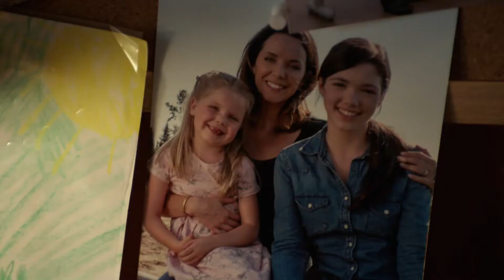Classic moments: "My People" - Heartland 1010 - Apart But Together